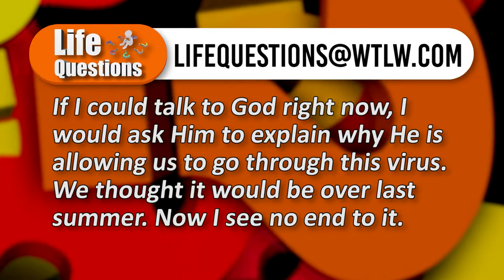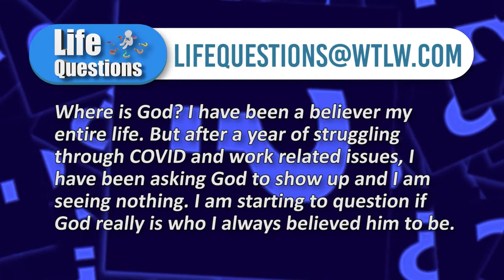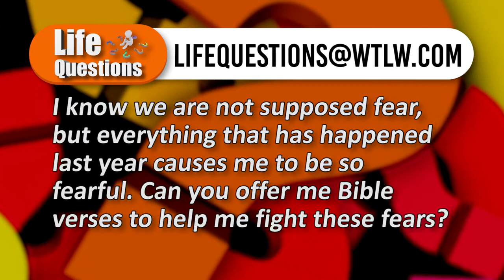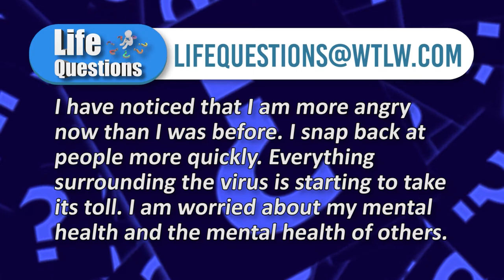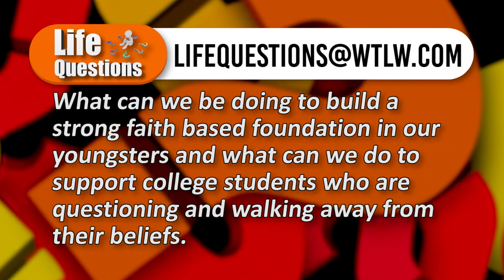Life Questions February 14-20: Keeping Faith During Trying Times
“I have been a believer my entire life, but after a year of struggling and asking God to show up, I see nothing. I am now struggling to believe God is real.”

This week’s panel discusses this topic and more.

Pastors on this week's show:

Ted Bible: St. Mark's UMC, Lima
Brandon Green: Celebration Church, Lima
Jason Goss: The Wapak Church
John Maynard: Family of Faith & Liberty Chapel UMC Churches, Lima